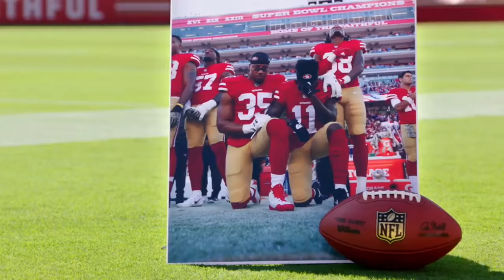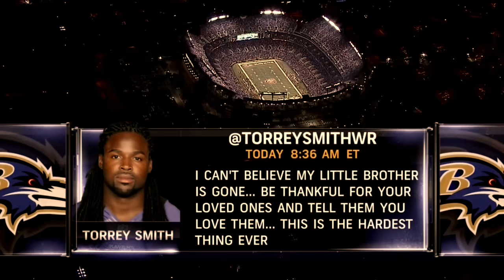Most Emotional and Tragic Moments | NFL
***Keep Marquise Goodwin in Your Prayers He Lost Twins Recently After Already Losing 1 Child

#1 Sean Taylor’s Death
#2 Marquise Goodwin’s Child’s Death
#3 Torrey Smiths Brothers Death
#4 Teddy Bridgwater’s Return After Horrific Hit
#5 Chad Johnson Honoring Chris Henry
#6 Brett Favre’s Father’s Death
#7 Bills First Trip to The Playoffs in 17 years
#8 Kwon Alexander’s Brothers Death
#9 Eric Berry Overcomes Cancer
#10 Steve Smith’s Final Game Interview
#11 Reggie Whits Announces Jerome Brown’s Death